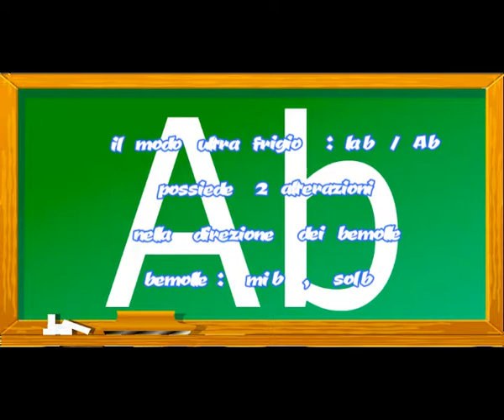Hungarian Major Mode (modo ungaro maggiore) - lab(Ab)